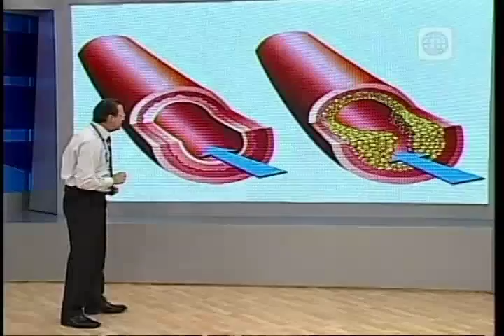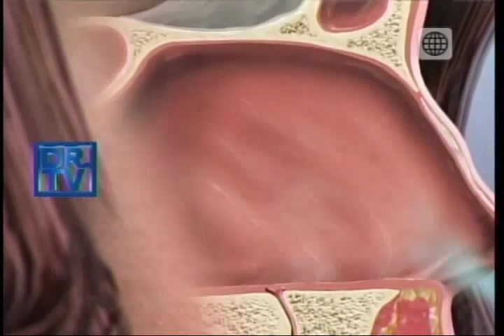Dr. TV Perú (05-08-2014) - B1 - Tema del día: Malos Hábitos Del Invierno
Iniciamos el programa hablado sobre los  Malos Hábitos De Invierno.  Por ejemplo las constantes duchas con agua caliente podrían causar vasodilatación  y provocar un desmayo. Además remueven la grasa natural de la piel y la dejan desprotegida ante las alergias.